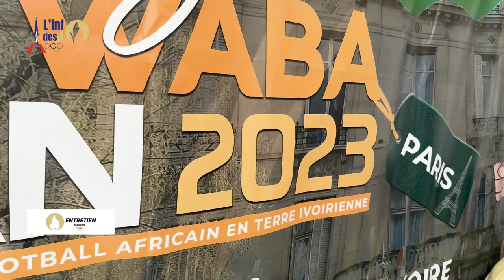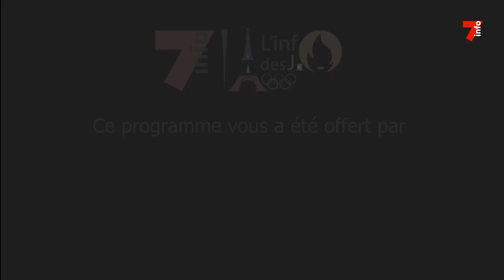JO PARIS 2024 | Entretien avec Kenneth Jonhson, président du comité Europe-Afrique